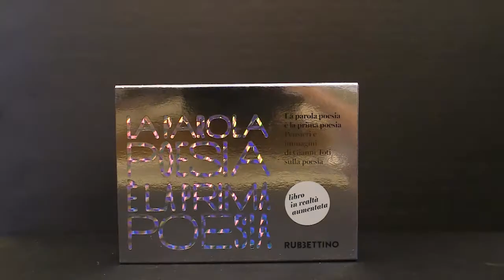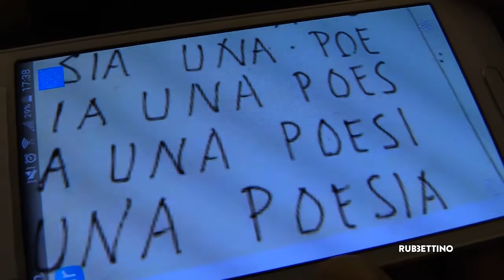La parola poesia è la prima poesia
Pensieri e immagini di Gianni Toti sulla poesia

L'oggetto-libro "La parola poesia è la prima poesia" è un omaggio che La Casa Totiana dedica a Gianni Toti (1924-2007) a dieci anni dalla sua scomparsa, e un tributo al suo universo poetico che si è sviluppato nei decenni e articolato attraverso vari media: “La mia immaginazione attendeva le tecnologie elettroniche!” diceva spesso. Cosa avrebbe sperimentato oggi Gianni Toti? Alla domanda ha risposto La Casa Totiana realizzando le “Cartaviglie in realtà aumentata” con il contributo della start-up innovativa Poetronicart e della casa editrice Rubbettino. 6 tavole libere e una app mobile scaricabile su dispositivi android e Ios, per esplodere gli indizi poetici entrando in universi espansi da esplorare attraverso animazioni, interviste, contributi grafici e video. Eccolo, il multi-verso di Gianni Toti.

Si ringrazia per le riprese video Simona Verrusio - VJ-Janus